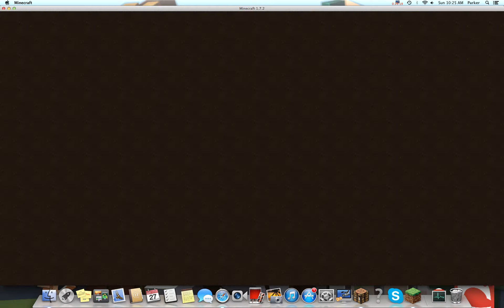MineTime SkyWars OH YEAH